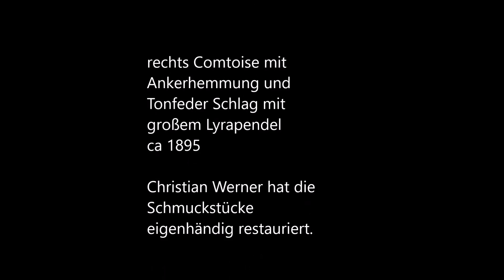3 comtoise film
meine 3 von mir restaurierten Comtoisen